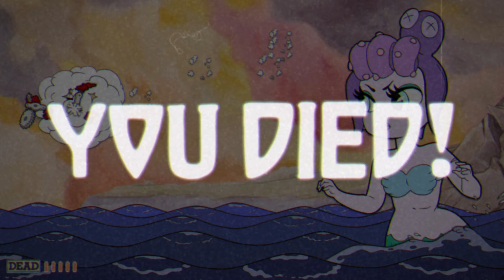ネズミーランドな鬼畜ゲー【Cuphead】#7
お前もガオン砲吐くタイプの船か

カップヘッド　鬼畜ゲー

配信　ゲーム実況　実況　ライブ

お仕事についてはメールにてご連絡お願い致します。